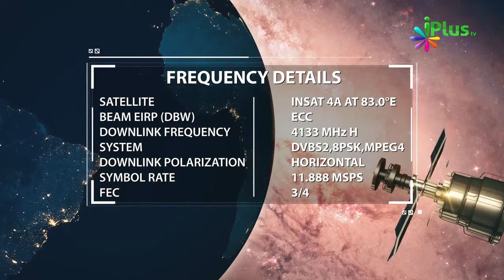Kya Holidays Me Time Waste Karna Allowed Hai By Zaid Patel